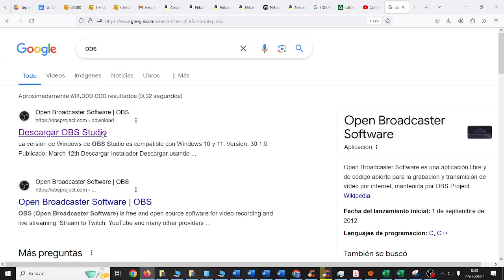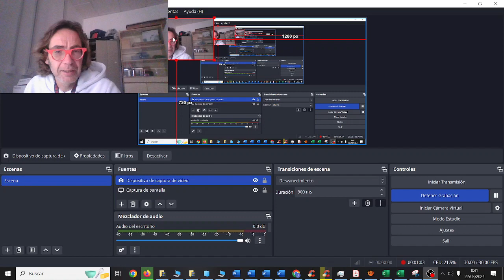Instalar OBS Screencasting v2 Vengadores TIC ESO Bachillerato IES Monterroso